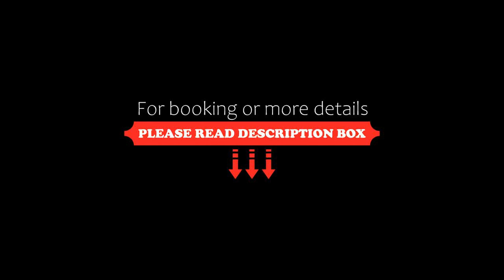Hotel Doña Manuela, Mompos, Colombia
About Property:
Hotel Doña Manuela has a restaurant, outdoor swimming pool, a bar and garden in Mompos. Boasting family rooms, this property also provides guests with a sun terrace. The accommodation features room service and free WiFi.
At the hotel rooms are equipped with air conditioning, a desk, a flat-screen TV, a private bathroom, bed linen, towels and a patio with a garden view. All rooms have a safety deposit box and some rooms have pool views. All rooms have a wardrobe.
An American breakfast i...
Property Type: Hotel
Address: Calle real del medio #17-41, 132560 Mompos, Colombia
Searching For
1. Hotel Doña Manuela - Mompos - Colombia
2. Hotel Doña Manuela - Mompos - Colombia Address
3. Hotel Doña Manuela - Mompos - Colombia Rooms
4. Hotel Doña Manuela - Mompos - Colombia Amenities
5. Hotel Doña Manuela - Mompos - Colombia Offers and Deals
Audio Credit:
Track Title: Reasons To Hope
Artist: Reed Mathis